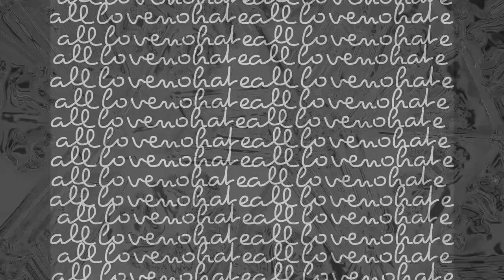BreauX JacksoN triPPed OUt